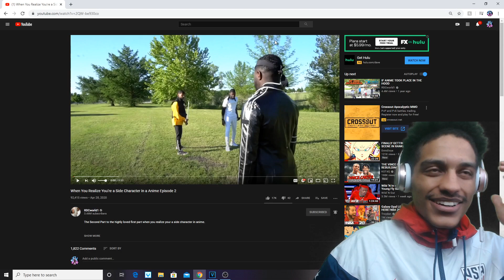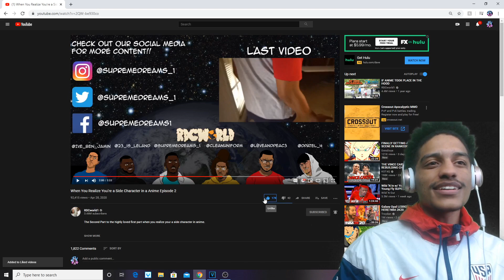“RDCWorld1” When You Realize You’re a Side Character in a Anime Episode 2 [Live Reaction]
{Social Media}
Psn:TrippieLotus